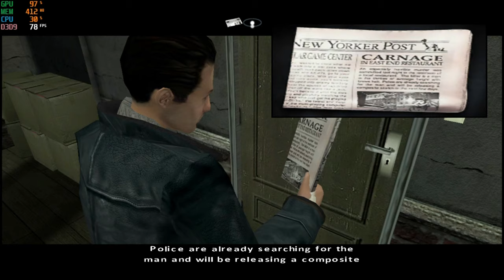Fahrenheit/Indigo Prophecy Remastered | Great Forgotten Old Games Episode 2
* Great Forgotten Old Games - Episode 2